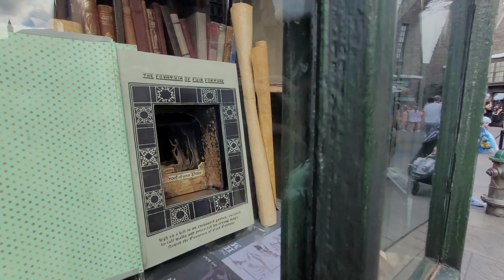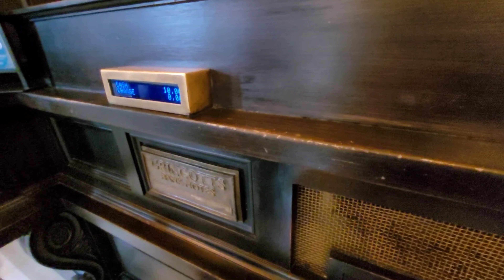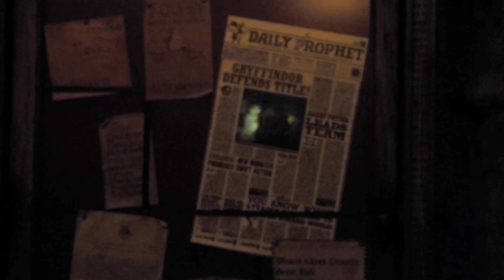Harry Potter Day in the Universal Studio 2023